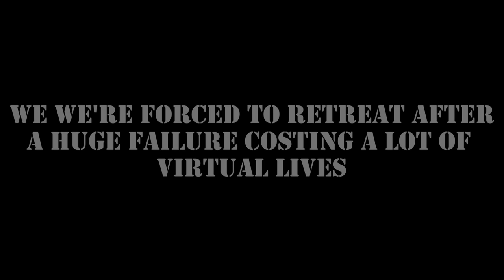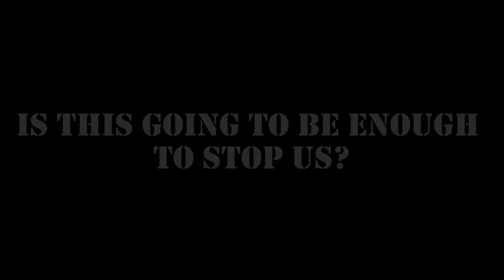Attacking the BEST Extremely Well Defended PO-2! V112 | IL-2 Sturmovik Flight Simulator Crashes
Attacking the MOST and BEST Extreme Defended PO-2! V112 | IL-2 Sturmovik Flight Simulator Crashes